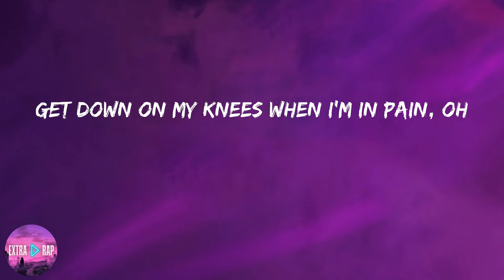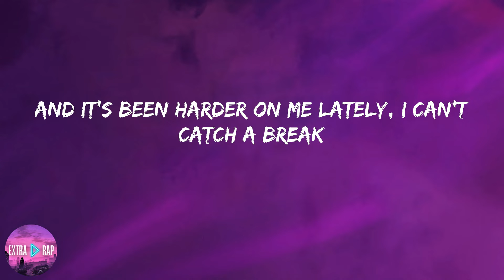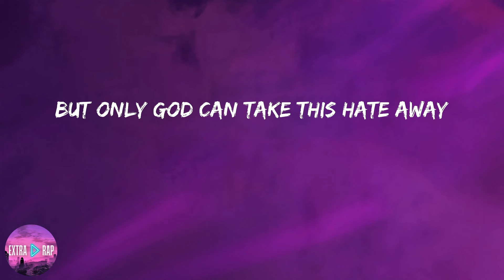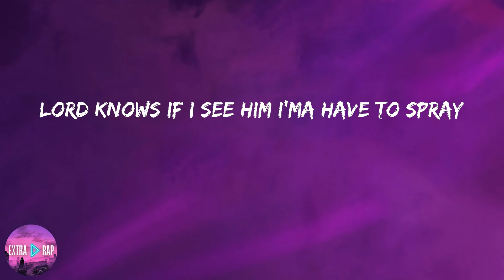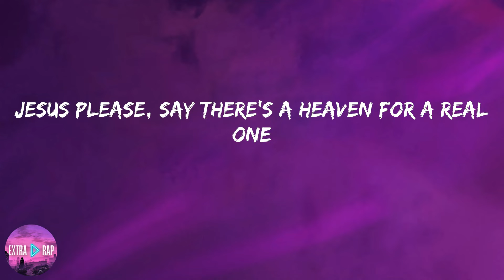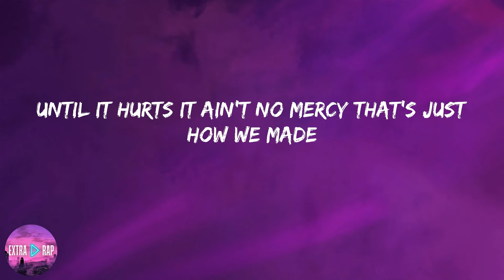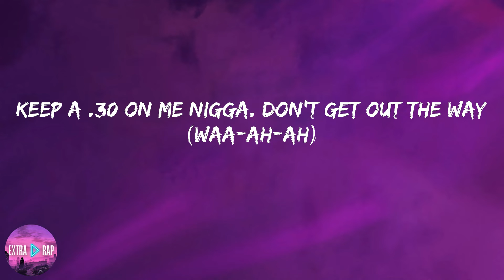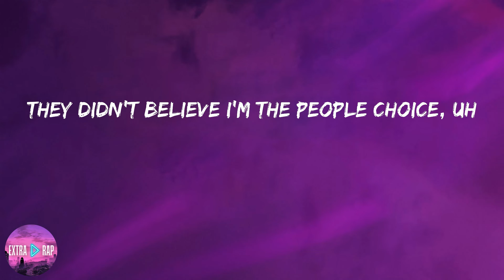MO3 - Outside (Better Days) (lyrics)